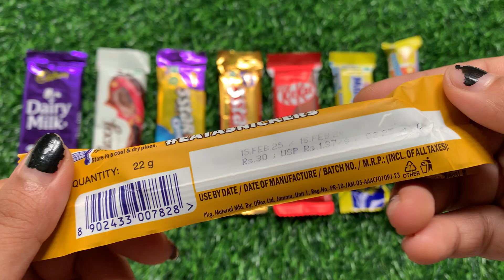Lots of chocolates